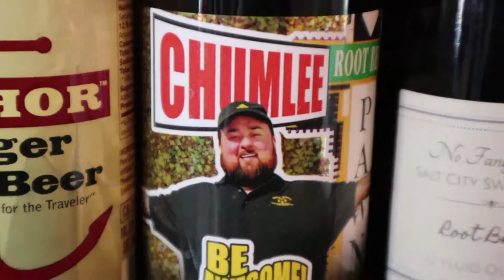Trying Gross Sodas (From Salt City Sweet Shop)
You'd think we would learn our lesson the first time drinking gross sodas. Here is the evidence that we did not, enjoy.